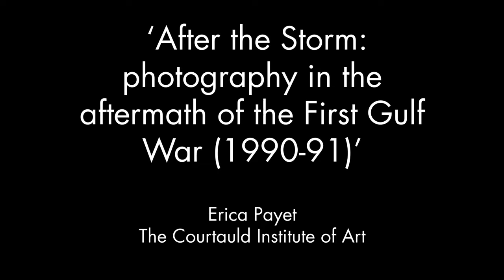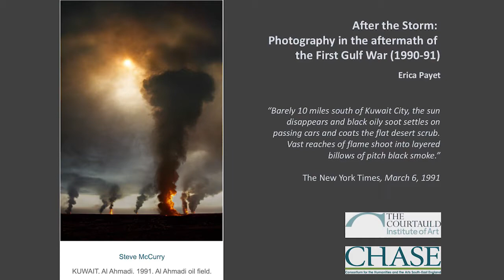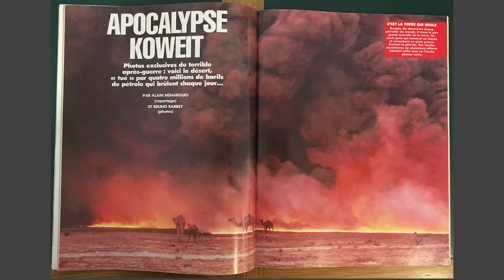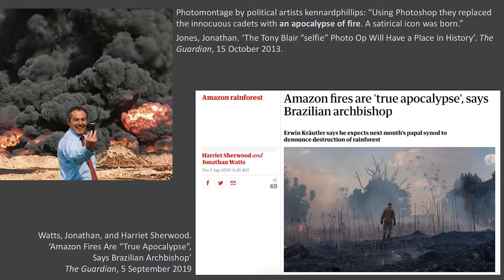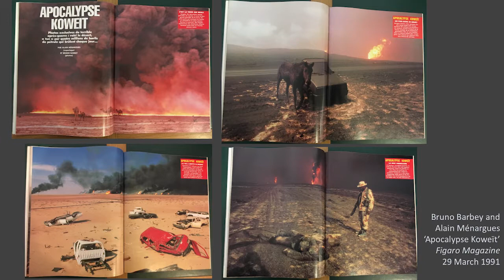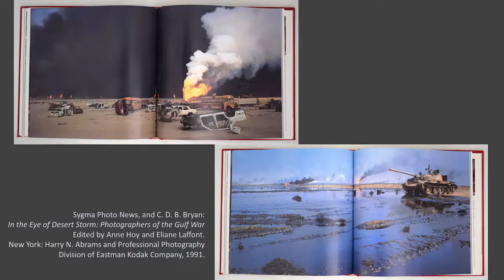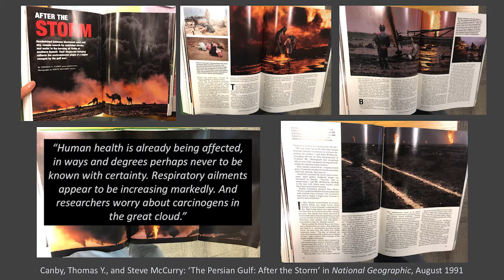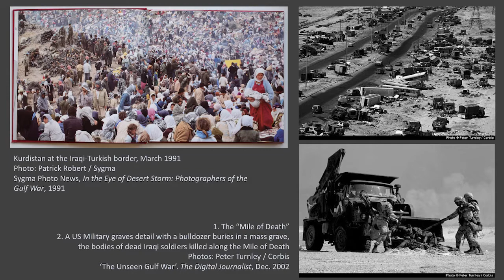After the Storm: photography in the aftermath of the First Gulf War (1990-91)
Erica Payet (The Courtauld Institute of Art) presents her paper 'After the Storm: photography in the aftermath of the First Gulf War (1990-91)' at The Courtauld Institute of Art as part of 'Imagining the Apocalypse' conference organised by Dr Edwin Coomasaru, October 2019.